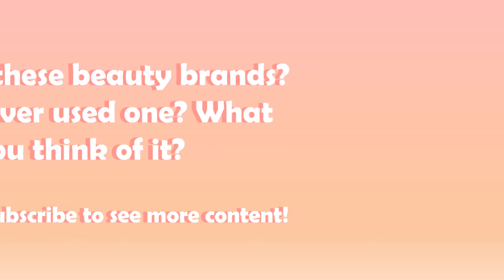Comparison: Celebrities Beauty Brands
This video lists some brands developed by celebrities.
Do you like these beauty brands? Have you ever used one? What do you think of it? Feel free to write your opinion!

Desclaimer: This video is based on community discussions and relevant sources.